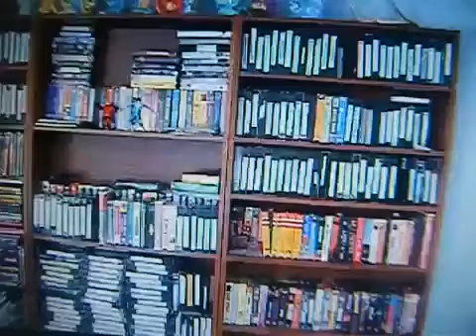Harris Puppets Count Egon Vs Boggs